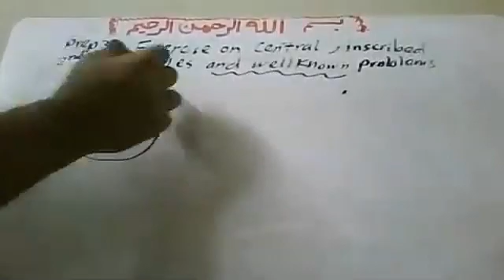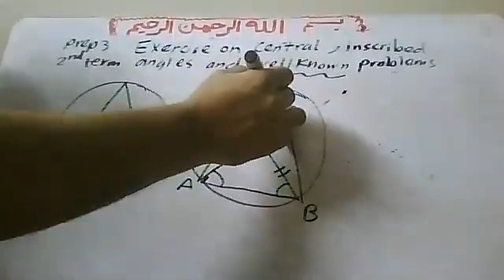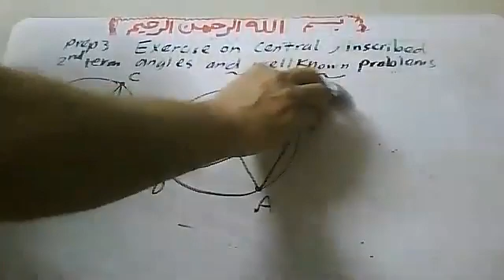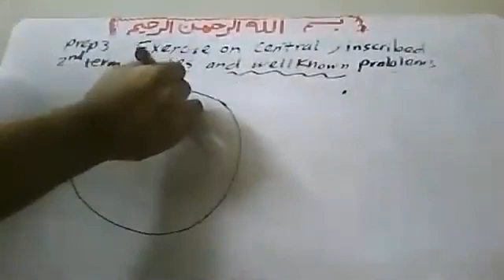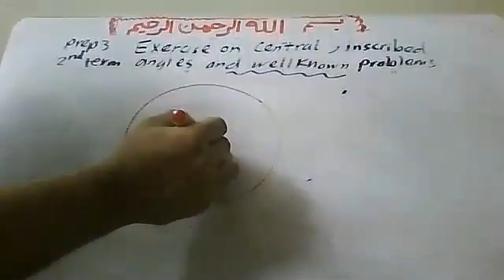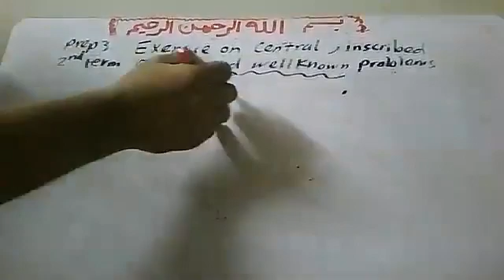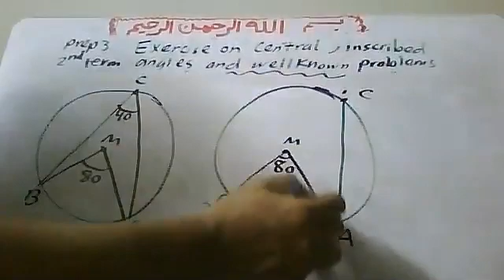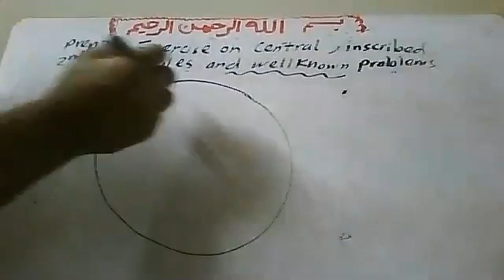5 5 2021c Exercise on Central and inscried angles prep 3 ONLINE ZOOM Mr Atef watsapp 01011362184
5 5 2021Exercise on Central  and inscried angles prep 3 ONLINE ZOOM lecture  BY  Mr Atef  watsapp 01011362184